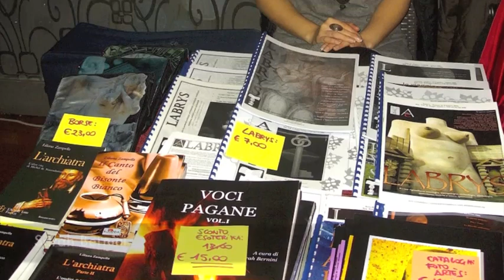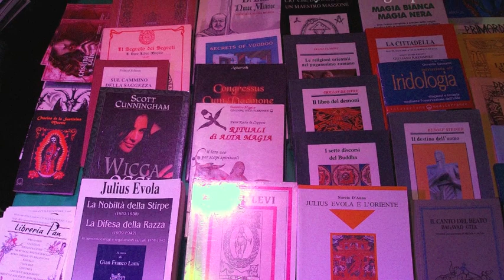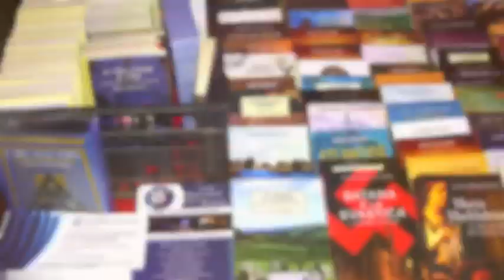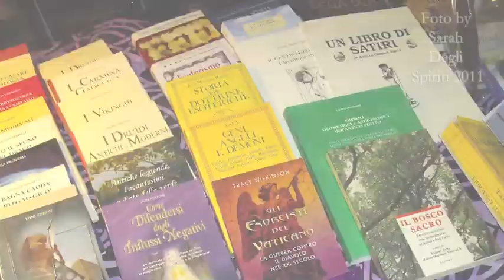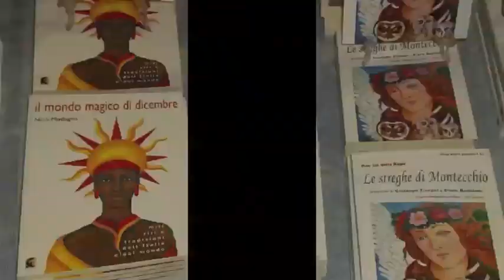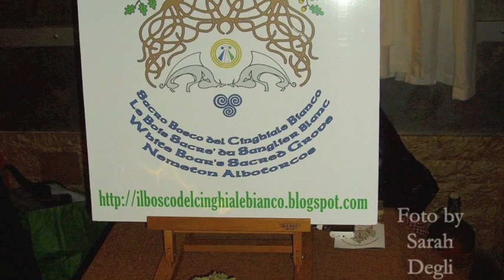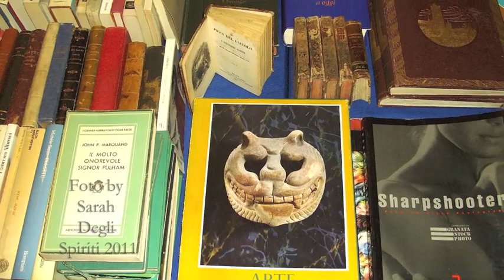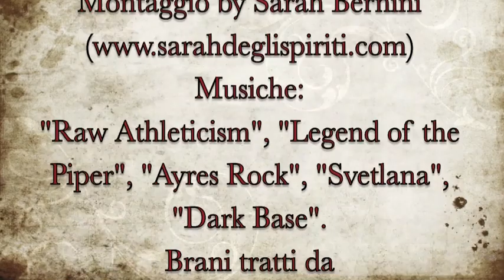Immagini "rubate" a Esoterika 2011_ modificato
Foto scattate durante la seconda edizione di "Esoterika", evento organizzato dall'associazione "Italia Esoterica" presso il Black Out Rock Club in Via Casilina, Roma, il giorno 6 Febbraio 2011, a cui hanno preso parte anche l'associazione Artès e la rivista "Labrys".
Immagini di Sarah Bernini e Yuri Giuliani.

N.B. Il video è stato MODIFICATO rispetto all'originale che avevo già caricato su You Tube per via di una libreria che mi ha chiesto esplicitamente di eliminare dal filmato le immagini ad essa riguardanti.